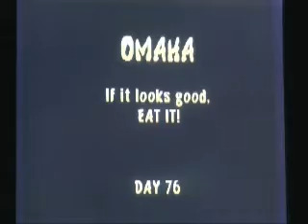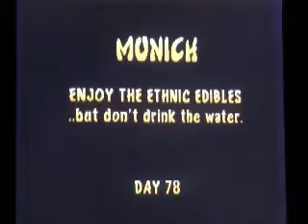Let's Play Rampage World Tour (N64) Part 11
The rampage in the U.S. spills into some Canadian cities.